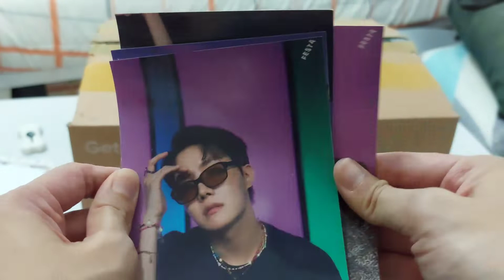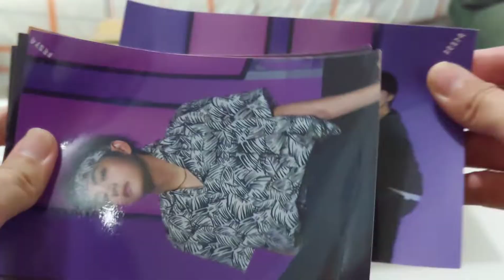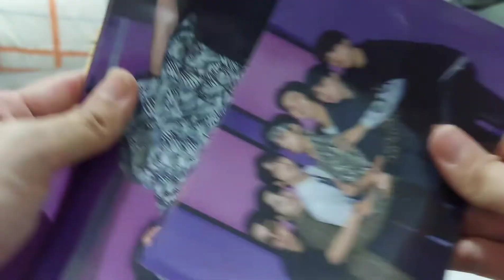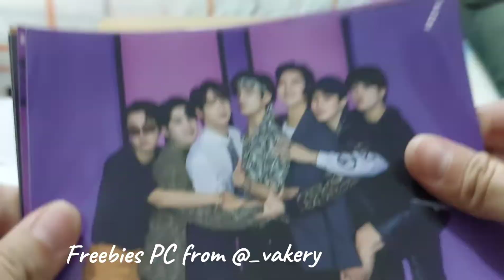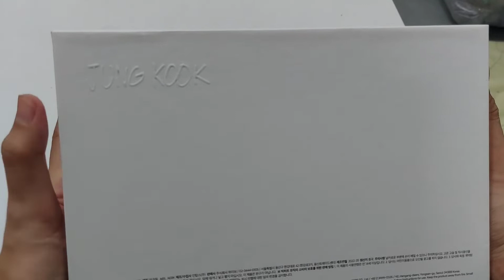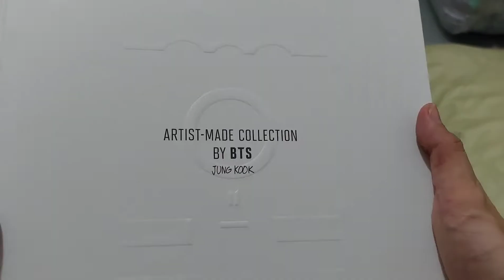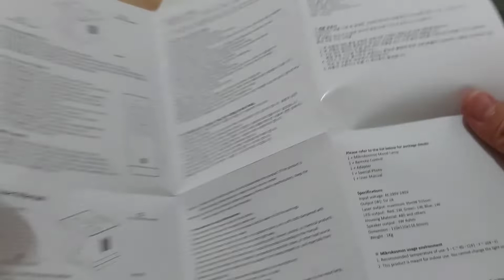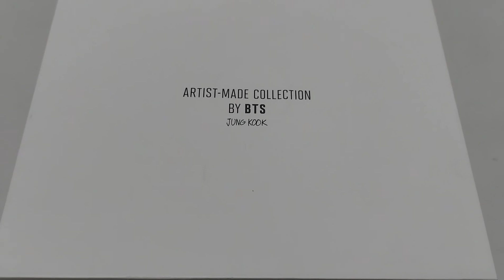Unboxing Video of my Mikrokosmos Mood Lamp by JungKook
Still not a Pro when it comes to unboxing so please forgive me for the not-so elegant unboxing video. 😂

If you want to buy any KPOP merch just message Ly to her twitter account